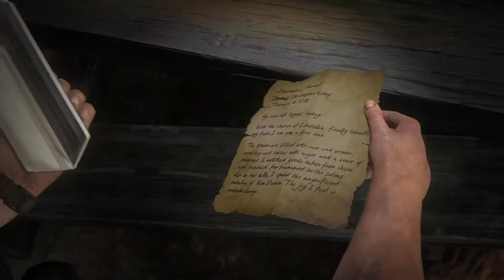Uncharted 4: Chapter 20 No Escape (100% Full Walkthrough)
Nate, Sam, Sully and Elena are together again and try to get off the island in this chapter, which is dominated by intense combat. Here's my walkthrough to surviving the chapter, including treasure locations and journal entries.

Platform: Playstation 4 1TB
Game: Uncharted 4  A Thief’s End™
Difficulty: Moderate (Normal)